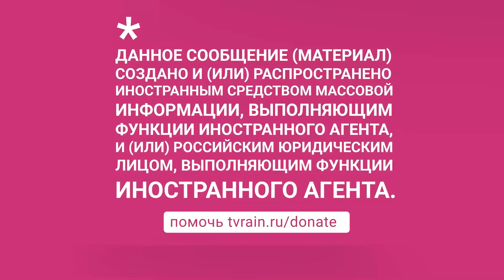Запреты, скупка путевок, блокпосты и комендантский час: как в России вводят режим «нерабочих дней»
В России второй день подряд зафиксирован максимум смертности от коронавируса — умерли 1123 человека. Также за последние сутки в стране выявили 36 582 новых случая заражения COVID-19. В связи с рекордами по смертности и высокой заболеваемостью по всей России объявлены нерабочие дни. В Москве и Санкт-Петербурге на это время ввели локдаун, в Хакасии объявлен комендантский час, а во многих регионах начали действовать QR-коды. Подробнее про антиковидные ограничения в регионах рассказала Валерия Ратникова.